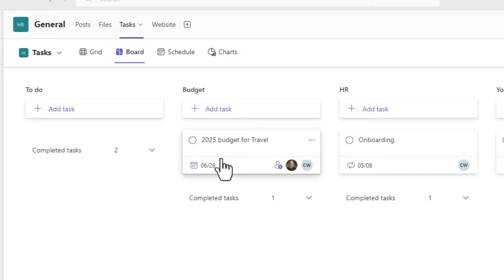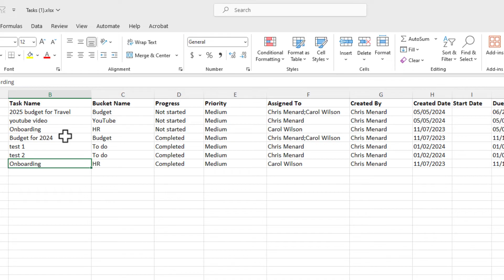How to export a Plan from Teams Planner to Excel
In this tutorial, I guide you through the process of exporting a plan from Microsoft Teams to Excel. I start in the Teams app and show you my plan named 'Task'. I illustrate that the export process is the same regardless of the plan's name or which view you're in within Teams.

Moving to the browser version of Tasks (tasks.office.com), I demonstrate how to access the 'Export Plan to Excel' option and proceed to download the plan. I then open the Excel file, noting the importance of enabling editing, and confirm the successful export by showing the tasks listed as either not started or completed.

Chapters/Bookmarks
00:00 Introduction to the Video
00:10 Navigating Teams and Planner Overview
00:39 Exporting a Plan to Excel
01:07 Reviewing the Exported Plan
01:28 Conclusion and Additional ResourcesAnd make sure you subscribe to my channel!

-- EQUIPMENT USED
○ My camera